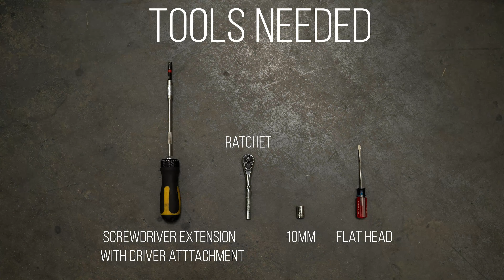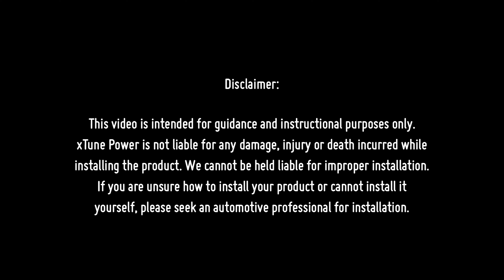X-tune Installation Video: 2005-2011 Toyota Tacoma Headlight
X-tune Installation Video:
Part#: HD-JH-TT05-AM-C
Sku#: 5073891

**This install apply's to all Headlight color variations for this model.**

This how-to tutorial guides you through the complete installation process from start to finish, and offers helpful tips throughout to facilitate a successful install.